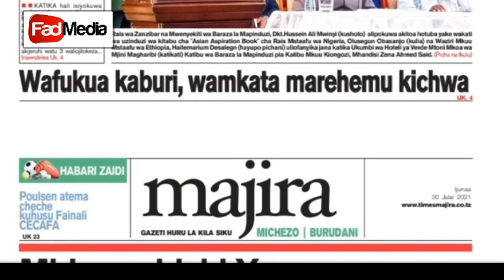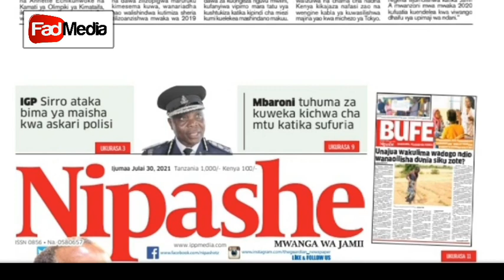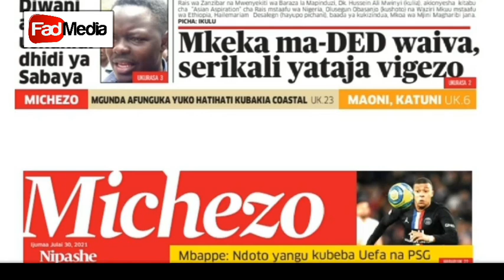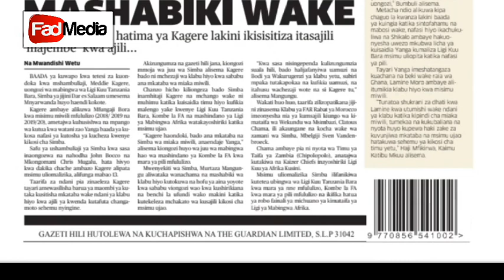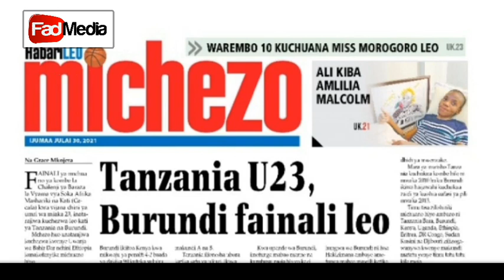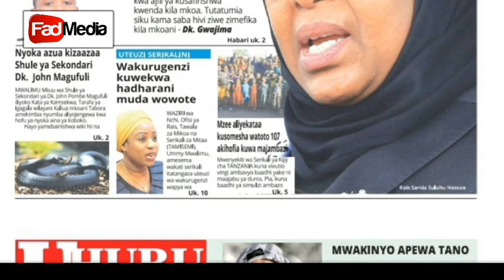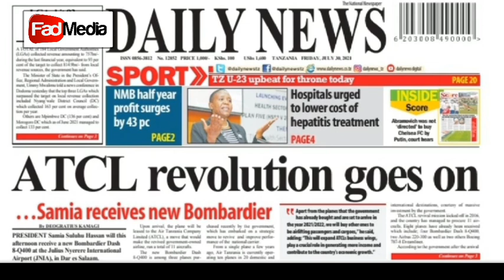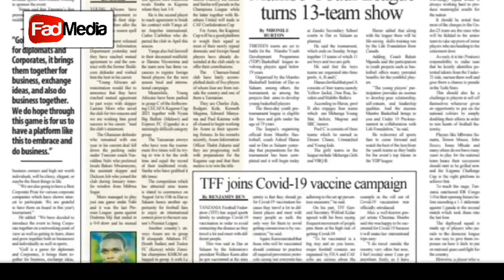Magazeti ya leo Ijumaa trh 30/07/2021 Dar,Moro na Pwani kuanza kuchanjwa chanjo ya covid-19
Usisahau ku "SUBSCRIBER" channel yetu kwa habari nyingi na nzuri covid-19